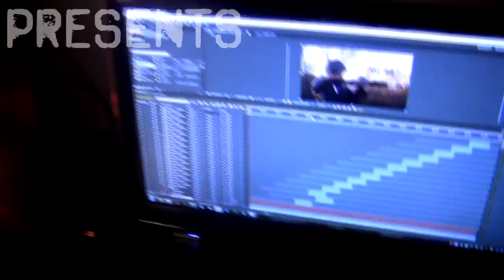intro and cmp1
heres my gay portfolio for computer graphics lol, i spent a total of 7 hours on the motion tracking and muzzle flashes alone. just starting to get back into AE.